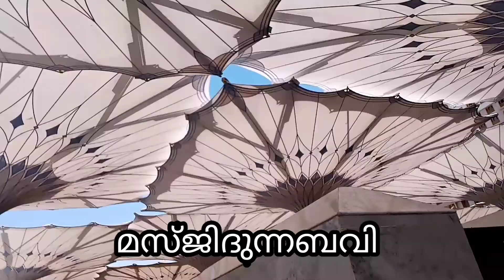മക്ക മദീനയിലൂടെ /travel vlog